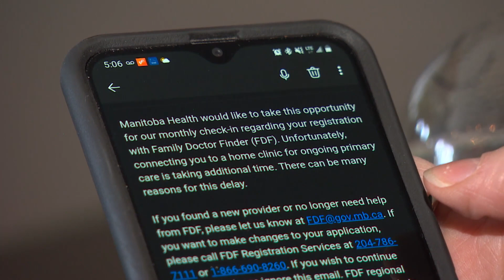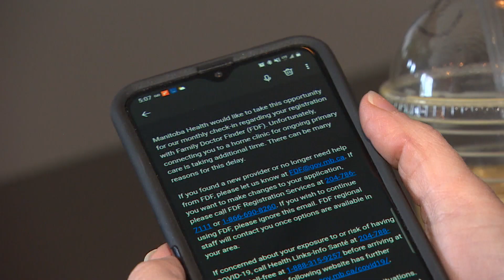Lack of family doctors leads to pain, frustration for patients in Steinbach area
Samantha Farrell says the emergency department in Steinbach has effectively become her doctor's office.

Without a family doctor or the means to travel to Winnipeg, she only gets medical care when she cannot wait any longer.

Since losing her family doctor in 2020, Farrell has gone to the ER in the southeastern Manitoba city three times to cope with ovarian cyst pain, including last month, when a cyst ruptured.

"It really shouldn't be that way," she said. "I mean, Steinbach's considered a city — why don't we have a doctor, or many?"

There are about 10 physician vacancies in the Steinbach area, and 3,500 people are looking for a doctor through the province's family doctor finder program, according to Southern Health, the regional health authority that covers the area.

People in the Steinbach region who register for that program are being informed that there are no physicians accepting patients in their area, Southern Health confirmed in a statement.

Steinbach's population is nearly 18,000 people, according to 2021 census data — up by 1,800 people from the 2016 census. Thousands more live in surrounding communities.